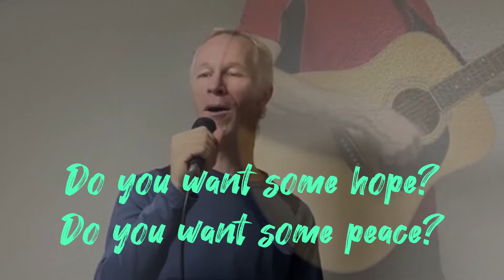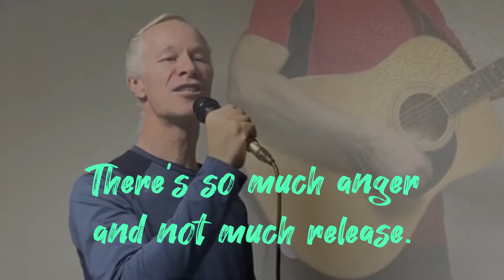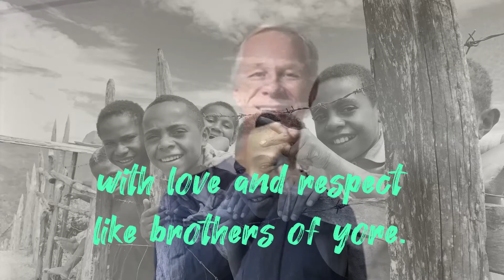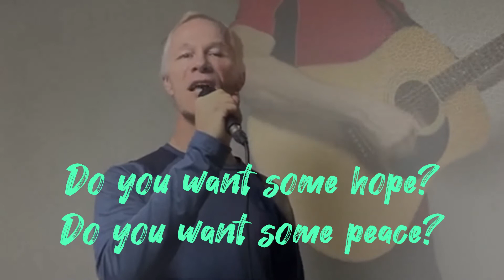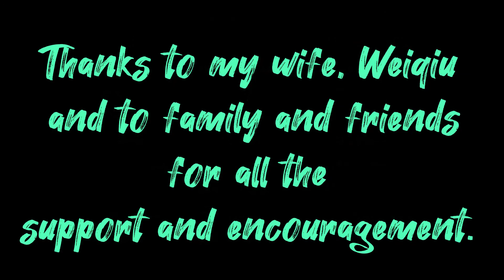A Song of New Hope (Lyric Video) by Cyrus Brooks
A song about peace, hope and happiness. Celebrate a new year in 2021 with that hope for the future.

Copyright Cyrus Brooks
c2014 Words and Music
c2021 Music Video